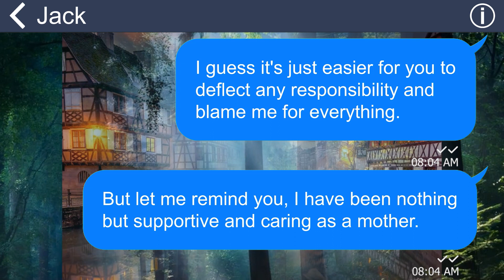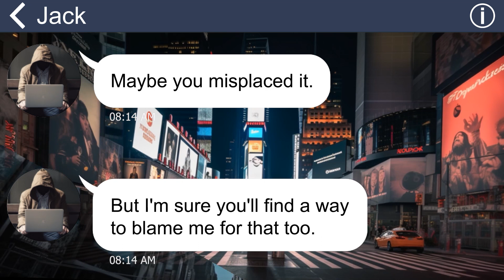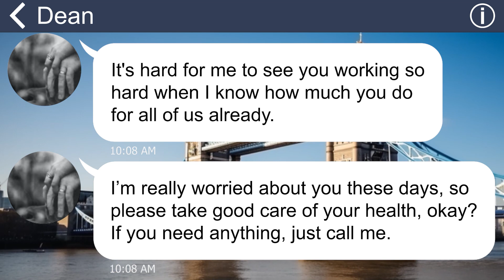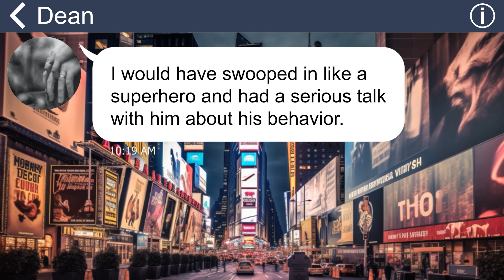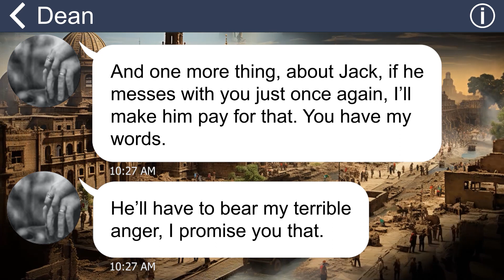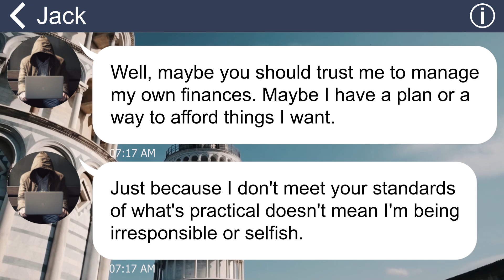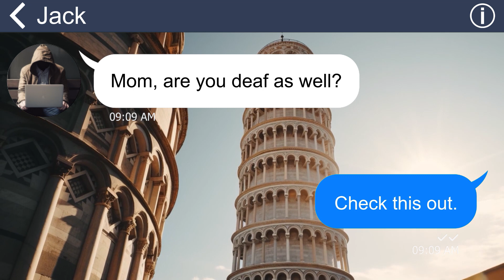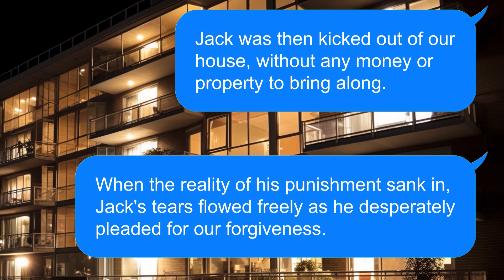[Apple] My useless son said that he would leech off me until I di3, then become rich with my money!!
My son was a naughty and inobedient man. Even though he was 25 years old, he still couldn’t take care of himself and depended on me instead. One thing I didn’t like about him was his hobby of stealing. So I decided to teach him a lesson …